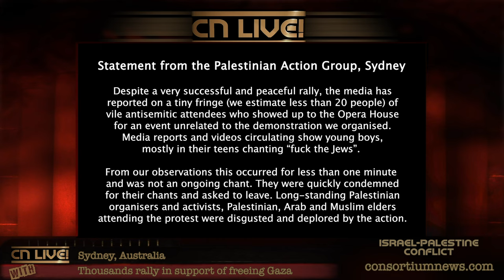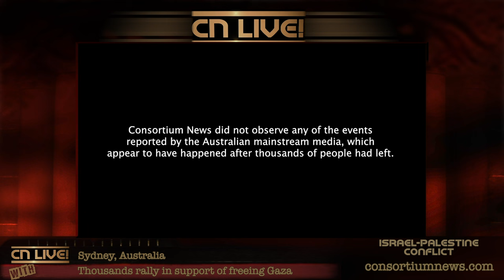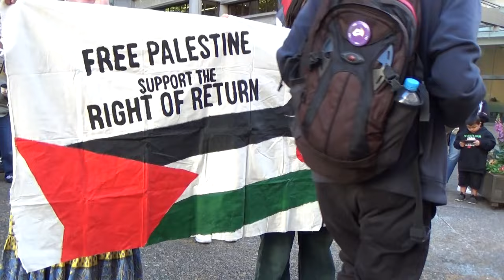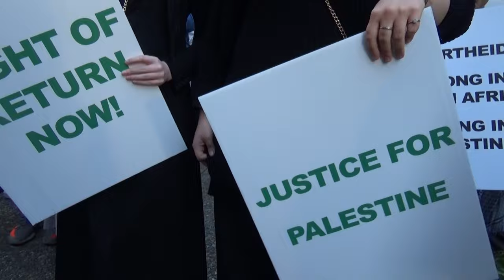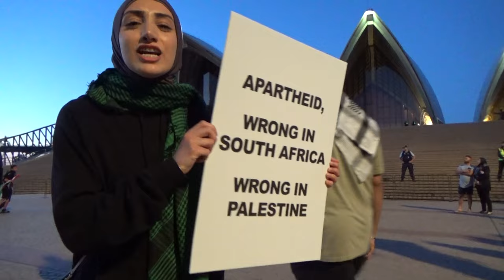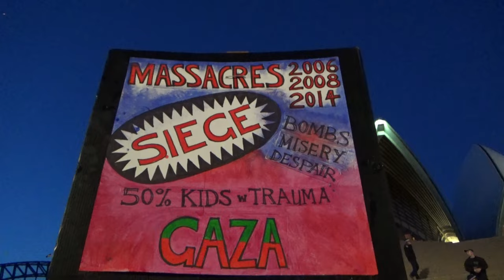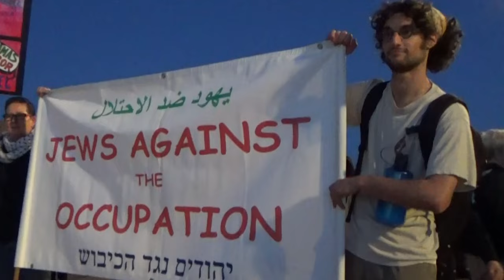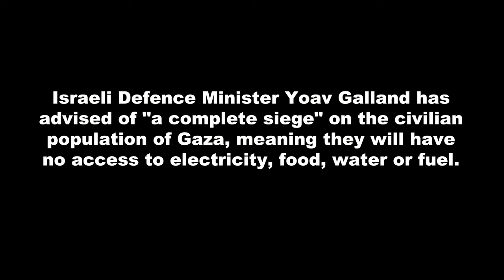Sydney Rallies for Palestine - UPDATE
Palestine Action Group statement on last night's protest:
"On 9 October 2023, Palestine Action Group organised a successful rally in support of Palestine, calling for the end of the occupation and for Australia to cut ties to Israel. Thousands on thousands of diverse attendees marched to the Opera House and demonstrated our opposition to Australia’s support to the State of Israel, a genocidal apartheid regime which has waged war on Palestinians for over 75 years.

Today, we have woken up to the Premier of NSW, the Prime-Minister, the Foreign Affairs Minister and Independent MP, Allegra Spender condemning our protests and questioning why it went ahead. Let us affirm, we have the right to demonstrate. At a conjuncture where anti-protest laws widen to target anyone who opposes the colonial and capitalist structures of this state from First Nations movements to the Climate Justice movement, the states attack on Pro-Palestinian protestors is no different. Australia as a colonial and imperialist entity will always support Israel and the state is frightened by people in their masses showing that we oppose imperialism and colonialism. At a time where the people of Palestine resist over 75 years of war and massacres and Israel declares intent to commit genocide against the people of Gaza, we will demonstrate, we will continue to demonstrate and we will show this state that we oppose apartheid, we oppose settler-colonialism and we oppose genocide.

Despite a very successful and peaceful rally, the media has reported on a tiny fringe (we estimate less than 20 people) of vile antisemitic attendees who showed up to the opera house for an event unrelated to the demonstration we organised. Media reports and videos circulating show young boys, mostly in their teens chanting “fuck the Jews”. From our observations this occurred for less than one minute and was not an ongoing chant. They were quickly condemned for their chants and asked to leave. Long-standing Palestinian organisers and activists, Palestinian, Arab and Muslim elders attending the protest were disgusted and deplored by the action. This is not what our movement stands for. We oppose Zionism, an ideology distinct from Judaism. We oppose Israel, a racist state which has waged genocide on Palestinians. We are an anti-racist and anti-colonial movement and we refuse to fight racism with racism.

PAG has a long-standing history of working with Jewish activists and organisers who oppose Zionism, from Tzedek to Jews against the occupation, we share anti racist and anti colonial values with our anti-Zionist Jewish siblings. We thank them for their ongoing solidarity, including the contingent who attended this very rally. We’ve checked in with as many of those Jewish people in the contingent as we know to ensure they are feeling safe and okay.

For over a decade we have organised peaceful Palestinian rallies and we have mobilised the Australian community and we will continue to mobilise. If you are an antisemite, you are not welcome at our rallies and are not a part of our movement. As we did today, we will ask you to leave and we will continue to do this. We thank the 99.9% who have continued to show up for Palestine, who have continued to help keep our rallies peaceful and promote anti-racist and anti-colonial values.

We will be back on the streets at 1pm, Sunday 15 October 2023, at Town Hall to continue to protest both attacks on Palestinian resistance and Israel’s declaration of genocide on Palestinians. We will not bow to pressure from parliamentarians to end our mobilisations. We will demonstrate until Palestine is free, from the river to the sea!
Free Palestine and f*ck racism.

Today they stated:

Peaceful protest this Sunday, 1pm at Town Hall.
To those in the government and the media telling us to stop protesting, we say the following:
- Has Israel stopped bombing Gaza?
- Have they stopped killing hundreds of Palestinian civilians, grandmothers, children and whole families?
- Have they stopped targeting journalists?
- Have they lifted the blockade on food, water, electricity, fuel and medical supplies?
- Have they cancelled their planned ground assault which will see thousands more killed?
- Have they stopped calling Palestinians "animals" and other racist terms?
- Will they stop demolishing Palestinian homes in Jerusalem and the West Bank?
- Will they cancel illegal settlement building, and stop the racist pogroms by Israeli settlers?
- Will they release the thousands of Palestinian prisoners kidnapped and held in "administrative detention"?
- Will they overturn the dozens of racist apartheid laws that oppress Palestinian people?
- Will they allow the millions of Palestinian refugees the right to return to their homeland?
- And will the Australian Government stop supporting all of this?
No?
Then we will keep protesting.